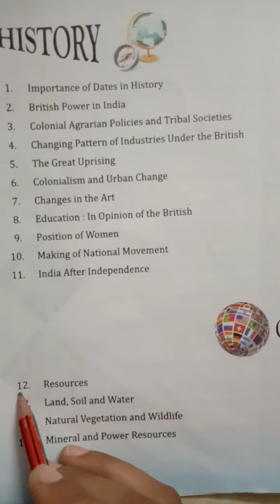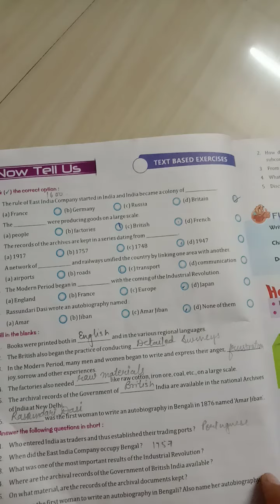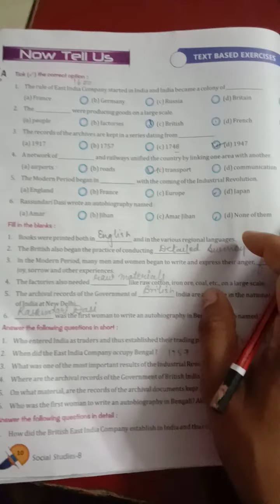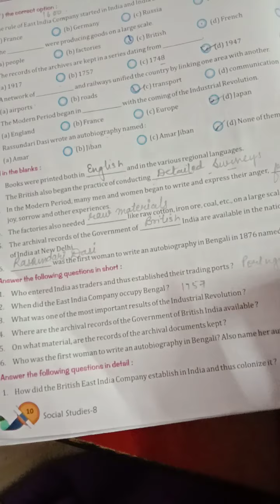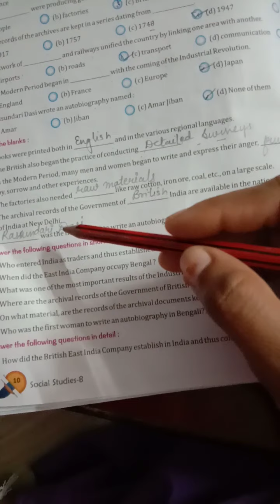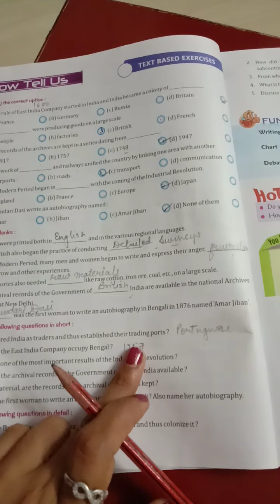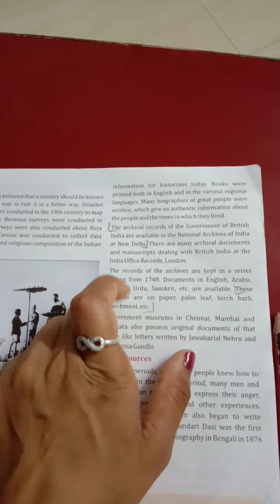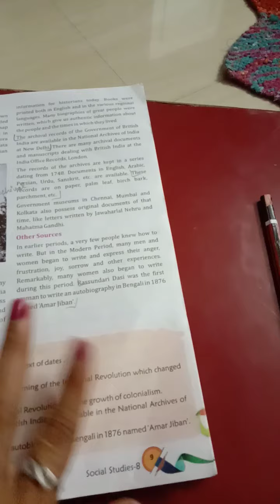Class VIII history